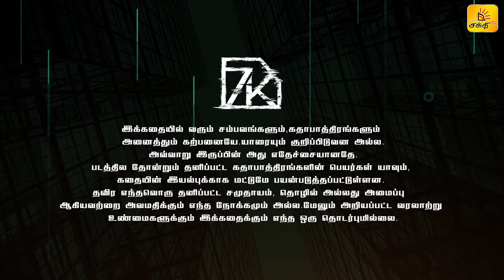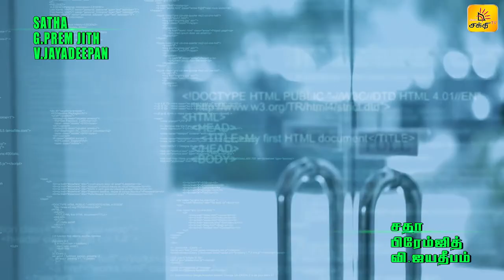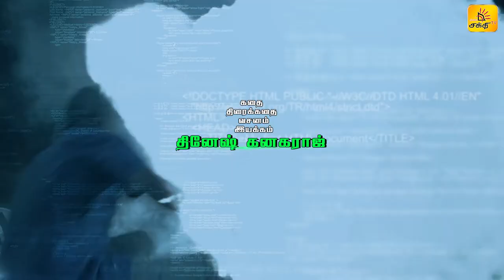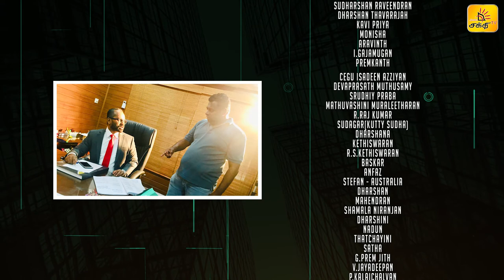7K | Episode 06 | Tamil Tele Series | Shakthi TV